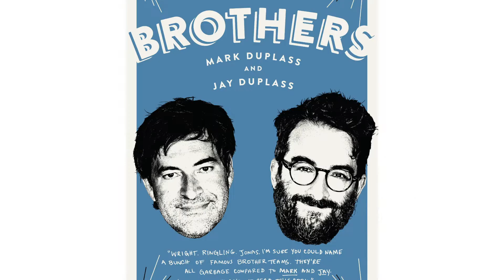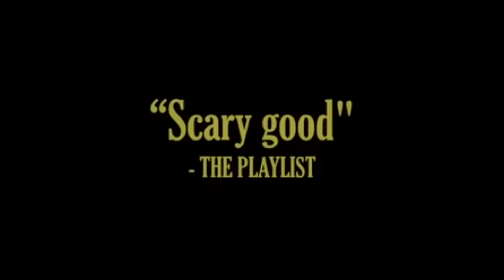The Duplass Effect - Video Essay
a brief history of the Duplass Brothers and their roles in TV/FILM.